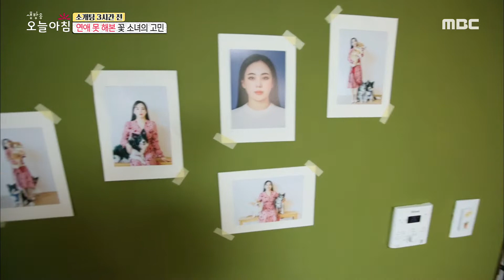[생방송 오늘 아침] 솔로 탈출? 성공률 100% 소개팅 룩 20200324